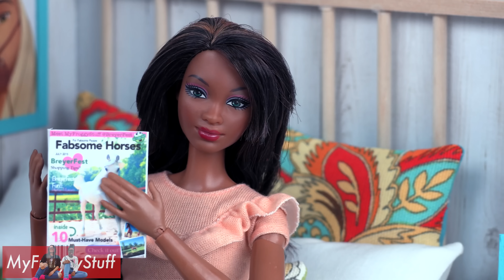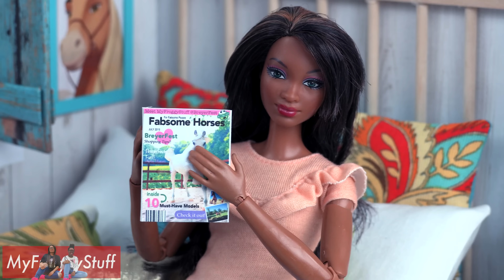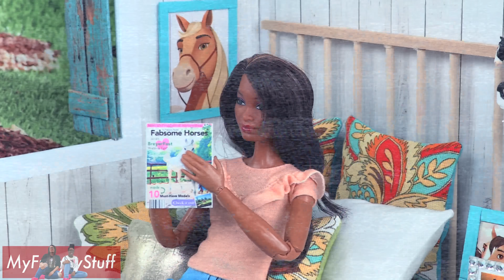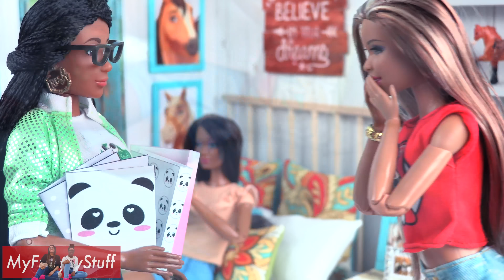The Darbie Show: Sophie's Vlog - Back to School Shopping | PLUS First Look Froggy Fresh Doll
by request: It's that time again! Thats right, it's BACK TO SCHOOL time! And Sophie waited until the very last minute to do her school shopping!! ... This will not end well ... LOL!! ... Check out the new episode of Sophie's Vlog PLUS get a sneak peek at our ALL NEW Froggy Fresh Doll, available soon!